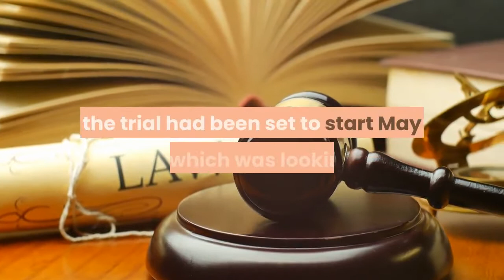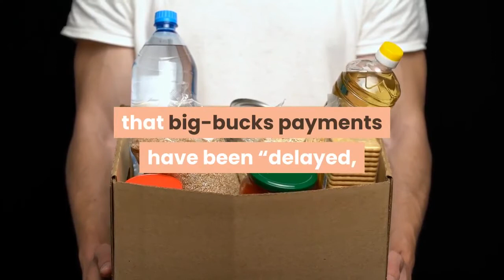Delayed Again! Johnny Depp’s $50M Defamation Trial Against Amber Heard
EXCLUSIVE: Johnny Depp and Amber Heard won’t be facing off in a Virginia courtroom anytime soon, it seems. In yet another delay in the trial start of the former Pirates of the Caribbean star’s acetous $50 million defamation lawsuit against the Aquaman actress, the former couple now will trade barbs and evidence starting April 11, 2022. The trial is expected to last about two weeks. Already rescheduled several times, the trial had been set to start May 7, which was looking like the final mad rush of discovery and depositions. The new date was decided Tuesday by Fairfax County Circuit Court Chief Judge Bruce White. The last time the fuming matter was postponed was back in September of last year. While Depp had been advocating for a new delay then because of his Fantastic Beasts 3 shooting schedule, White actually pushed the date from January 2021 to May due to backlogs in the state’s court system because of the coronavirus pandemic. And, to the frustration of some involved, that’s kind of the reason this time too, as the April 2022 date was the first available slot for a civil jury trial, I hear. As with last September, criminal cases are still the priority in Virginia. In that context, and with proceedings slowly starting up again as Covid-19 continues to rage across the nation, a murder trial with a defendant who is already behind bars was given the Depp-Heard May 7 date. With Depp’s UK lawyers anticipating an oral hearing next month in their attempt to appeal their loss in the actor’s libel suit against The Sun tabloid, the significant date shift in Virginia barely lowers the volume in the loud matter. For once thing, Heard countersued her ex-husband for $100 million last summer after failing to get the initial suit dismissed. In fact, in the UK, Heard’s team recently filed an opposition to the appeal there, and Depp’s barristers have until February 28 to reply. Having been axed from the Fantastic Beasts franchise in November, mere days after Judge Andrew Nicol’s damning “wife-beater” ruling against Depp, the actor has been on a subpoena binge in the U. S. of late. The ACLU and Elon Musk were pulled into the Virginia case earlier this month, by Depp. That follows Heard dragging Pirates studio Disney and the LAPD into the matter in January for basically everything that they might or might not have on her ex. Among those high-profile names in this very high-profile case, free speech nonprofit the ACLU is in the spotlight again in the case because the group was among the two organizations to which Heard said five years ago she was donating half of her $7 million divorce settlement. Despite years of insisting on the donation and an ACLU Ambassador for women’s rights role for Heard, it turns out that big-bucks payments have been “delayed, ” according to what the actress’ attorney Elaine Bredehoft told Deadline in January.